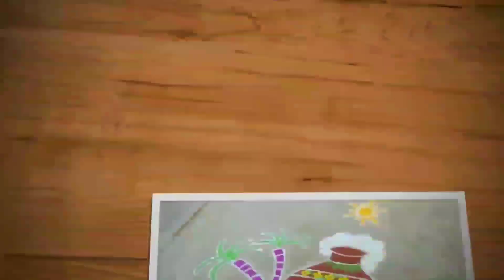Parambariya sikku kolam with 15x5 dots |chukkala muggulu | Trendy and traditional rangolis